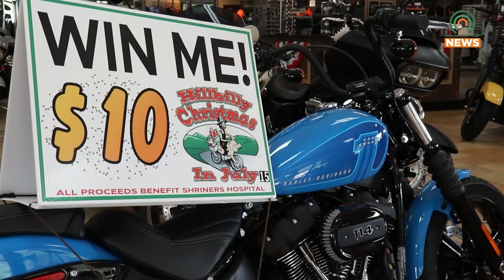Hillbilly Christmas in July is Gearing up for Their Eighteenth Ride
Hillbilly Christmas in July is gearing up for their eighteenth Randy Jones Memorial Ride for the Kids on Saturday, July 15.  Riders will have a chance to win prizes while helping the Shriners Hospital.